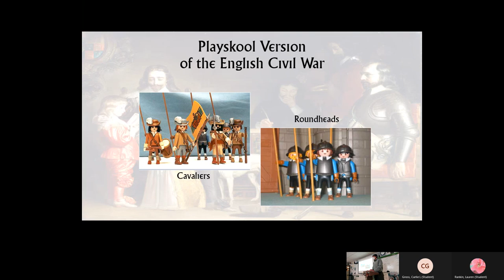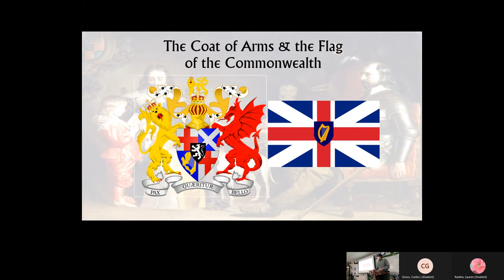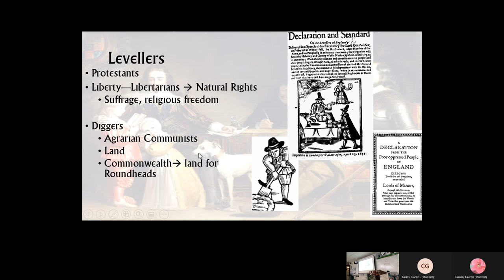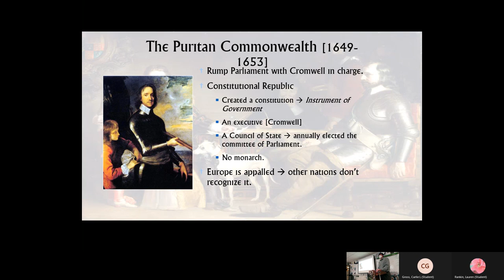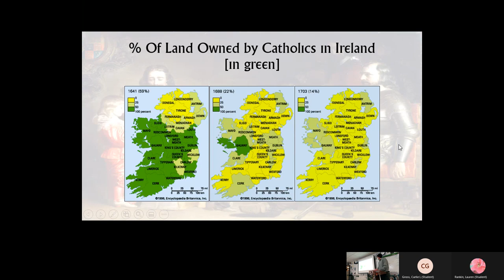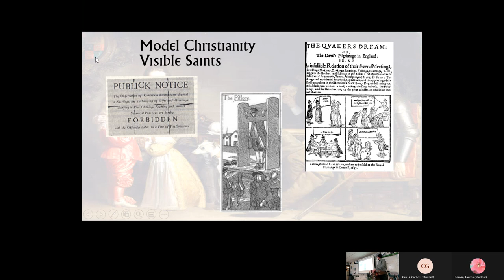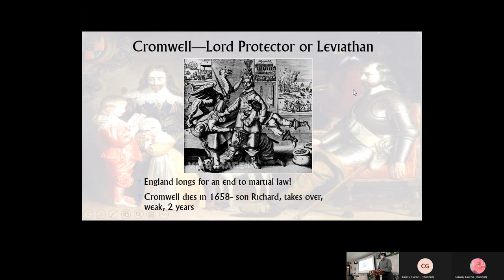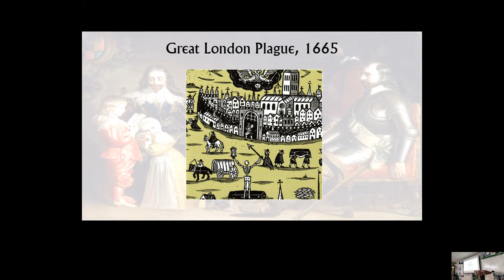2 25 21 WC Glorious Revolution